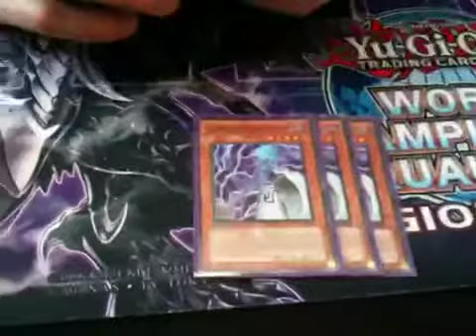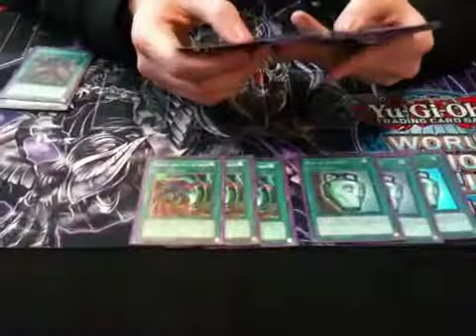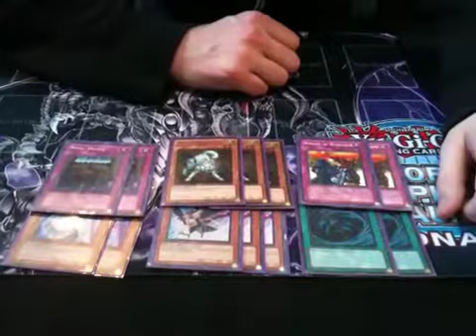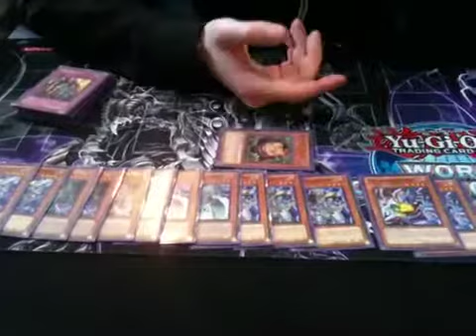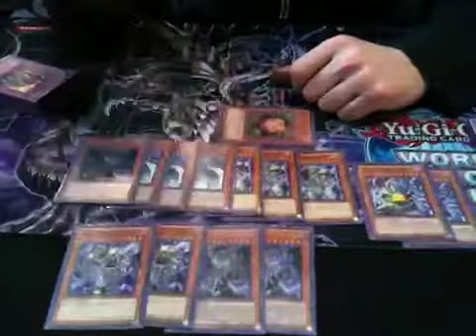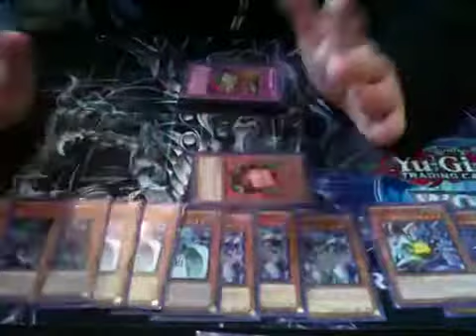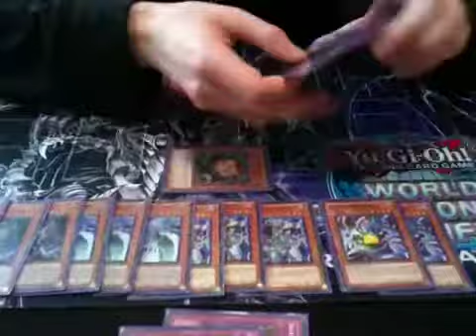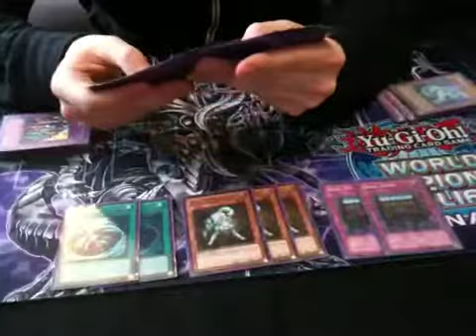Yugioh Deck Profile #13 Darkworld 3/25/12.mov